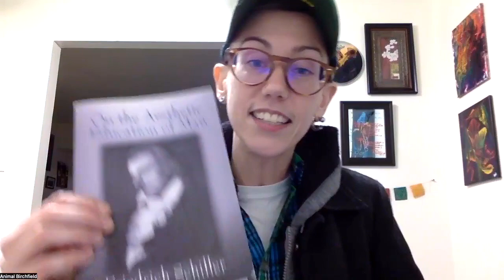Introductory Series on Schiller: Vol 1, An Introduction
Schiller, Johann Christoph Friedrich von. *On the Aesthetic Education of Man*. Translated by Reginald Snell. Mineola, NY: Dover Publications, 2004.